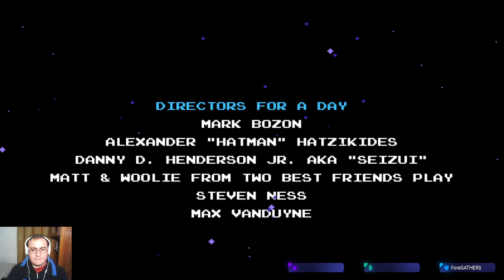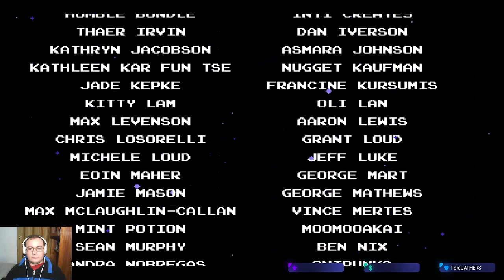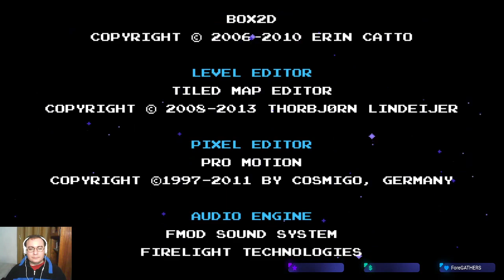Shovel of Hope ending || Shovel Knight treasure trove part 3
I enjoyed Shovel of Hope more than I thought, will the other knights give me the same satisfaction? we shalt see.